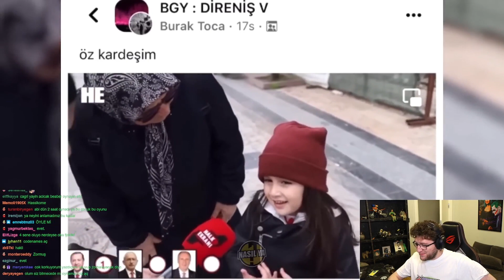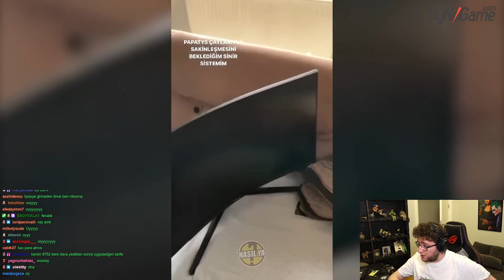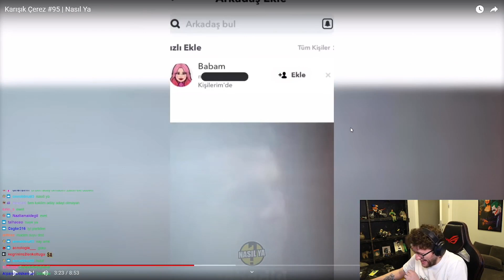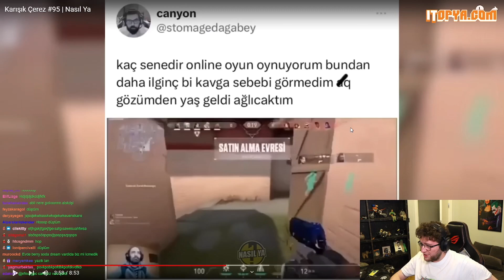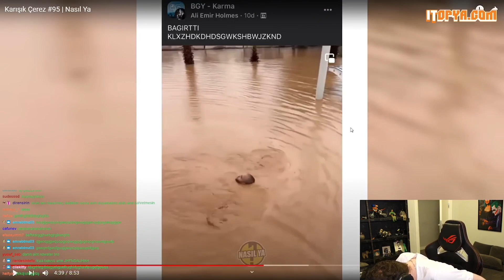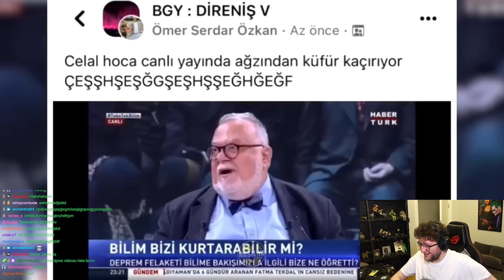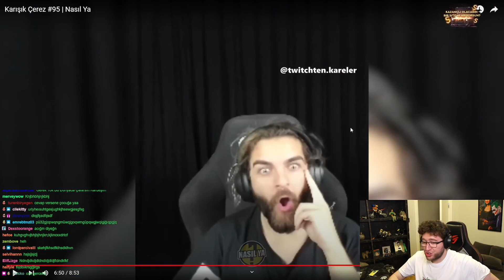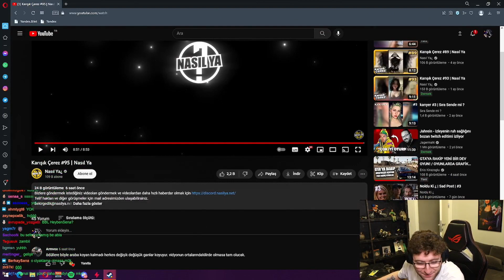Efe Uygac Karışık Çerez #95 İzliyor || Nasıl Ya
Bu videoda Efe Uygac Twitch yayınında " Nasıl Ya #95 " isimli video derlemesi izliyor. Herkese iyi seyirler.

Bu kanalda sadece Efe Uygaçın Twitch yayınından kesitleri paylaşılıyor.